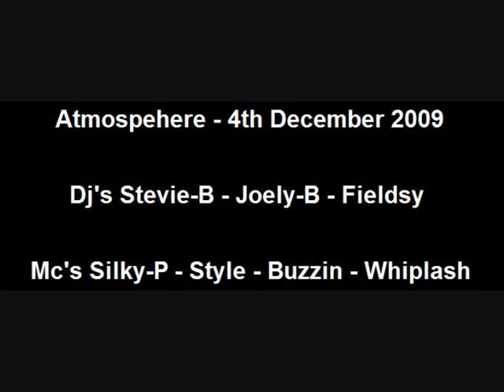Atmosphere - 04.12.2009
Atmosphere - 4th December 2009
Dj's Stevie-B - Joely-B - Fieldsy // Mc's Silky-P - Style - Buzzin - Whiplash
Recorded Live @ The Bensham Arms, Gateshead.